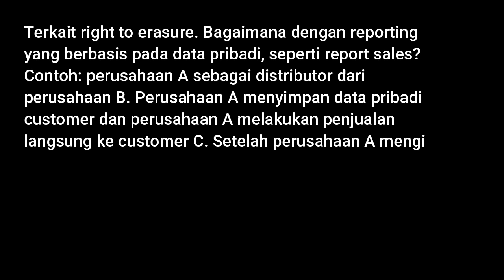Handling Right to Erasure in Sales Reporting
Register hari ini!

Apakah Anda seseorang yang bertanggungjawab atas masalah perlindungan data pribadi dan manajemen resiko? Apakah pekerjaan Anda melibatkan keamanan data pribadi? Atau apakah Anda seseorang yang ingin mendapatkan pengetahuan baru dalam bidang DPO?

Pemerintah Indonesia telah meresmikan UU Perlindungan Data Pribadi pada tanggal 17 Oktober 2022 yang menjadi landasan kepastian pada bisnis terutama yang berkolerasi dengan big data, memiliki implikasi mewajibkan organisasi menunjuk seorang Pejabat Pelindungan Data Pribadi atau Data Protection Officer (DPO).

Undang-undang ini mewajibkan seorang DPO memiliki pengetahuan khusus dan keahlian tentang hukum privasi dan praktik perlindungan data pribadi, mempunyai kemampuan memenuhi tugas dan memiliki kualitas profesional. Dengan demikian, DPO memainkan peran penting dalam memastikan perusahaan patuh terhadap aturan baru dan mencegah terjadinya sanksi pidana atas pelanggaran yang dilakukan perusahaan.

Asosiasi Profesional Privasi Data Indonesia (APPDI), didukung oleh Schinder Law Firm menghadirkan DPO Online Course #13 一 Pelatihan Pejabat Pelindungan Data Pribadi Bersertifikat.

Pelatihan ini bersifat internasional yang didasarkan pada undang-undang dan praktik terbaik dengan melibatkan diskusi kelompok, permainan peran, dan ujian akhir.

Hari: Selasa - Kamis
Tanggal: 22-24 Agustus 2023
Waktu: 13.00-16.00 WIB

- Advisory Board - Center for Air and Space Law (CASL) Faculty of Law Airlangga University

Early Bird (sebelum 16 Juni 2022): IDR 8,900,000

Register hari ini!

Modul yang akan dibahas:
Modul 1 - Pejabat Pelindungan Data Pribadi (Data Protection Officer/DPO): Tugas dan Fungsi
Modul 2 - Pengantar tentang Privasi dan Pelindungan Data
Modul 3 - Rezim Pelindungan Data Pribadi pada Lingkup Internasional, Regional dan Nasional
Modul 4 - Penerapan dan Cakupan Undang-Undang Perlindungan Data Pribadi (PDPA)
Modul 5 - Peraturan Perlindungan Data dan Kewajiban Perusahaan
Modul 6 - Hak Subjek Data
Modul 7 - Kebijakan Perlindungan Data
Modul 8 - Keamanan Pemrosesan dan Mengelola Pelanggaran Data
Modul 9 - Transfer Data Internasional
Modul 10 - Implementasi dan Penegakan

Di akhir kursus, peserta akan:
- Memperoleh pemahaman menyeluruh tentang konsep dasar dan komponen rezim hukum Perlindungan Data Internasional
- Memperoleh pemahaman menyeluruh tentang hukum perlindungan data Negara-negara Asia Pasifik dan persamaan/perbedaannya dengan EU-GDPR (standar emas)
- Memperoleh pengetahuan mendalam tentang Undang-Undang Perlindungan Data Pribadi
- Memperoleh pemahaman menyeluruh tentang konsep, pendekatan, metode, dan teknik untuk perlindungan data pribadi yang efektif
- Menafsirkan persyaratan perlindungan data dalam konteks khusus organisasi
- Mengembangkan keahlian untuk mendukung organisasi dalam merencanakan, menerapkan, mengelola, memantau, dan memelihara kepatuhan yang berkelanjutan terhadap Undang-Undang Perlindungan Data Pribadi
- Memenuhi syarat untuk menjadi Pejabat Perlindungan Data Pribadi bersertifikat

Register hari ini!